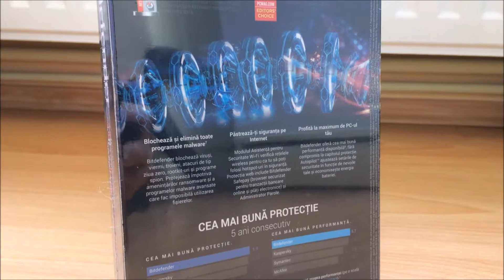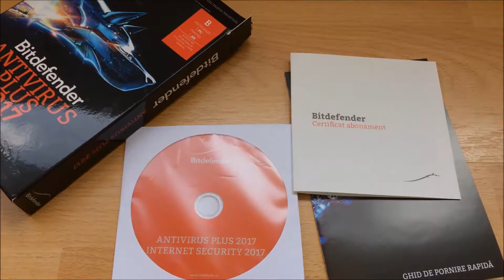Unboxing BitDefender Antivirus 2017